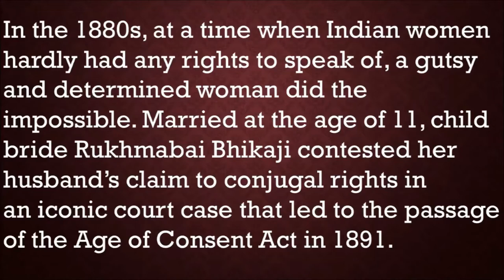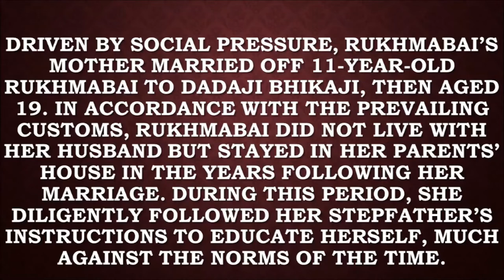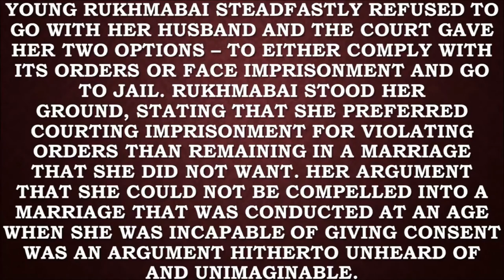Who was Rukhmabai Raut ?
Dr. Rukhmabai History
Rukhmabai Sotry Today, 22 November 2017, we celebrate her 153rd birth anniversary.
If you’ve been on Google today, you’ve noticed that the doodle honours an Indian, Rukhmabai. One of the first practicing female doctors in British India, she was also at the heart of the legal case that put in place the landmark Age of Consent Act of 1891.

In a landmark case nearly 128 years ago, Rukhmabai, all of 25 then, told a British India court that she would suffer imprisonment rather than cohabit with her husband.

A child bride, Rukhmabai was married off when she was just 11. She was, however, allowed to complete her education before her husband, Dadaji Bhikaji Raut, demanded she come live with him. Rukhmabai refused, saying her consent had never been asked when they got married.

She was perhaps the first Hindu woman to have challenged the notion of marriage as a sacred institution, as opposed to the modern concept of two consenting individuals deciding to stay together. Implicit in her defiance was the idea that the consent of the bride was equally necessary.